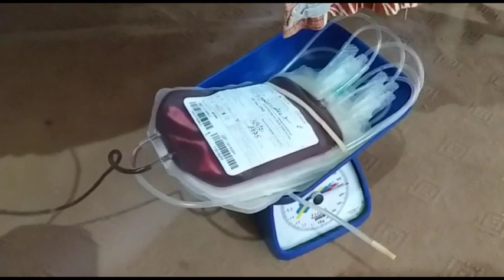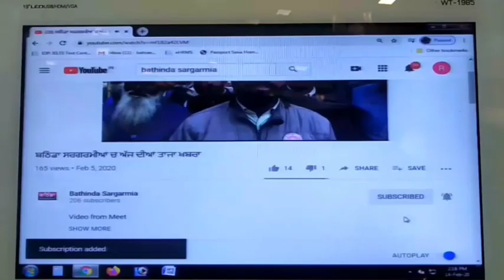ਪਰਸਰਾਮ ਨਗਰ ਚੌਕ ਵਿਖੇ ਆਸ਼ਰਮ ਵਿੱਚ ਲਗਾਇਆ ਗਿਆ ਖੂਨਦਾਨ ਕੈਂਪ